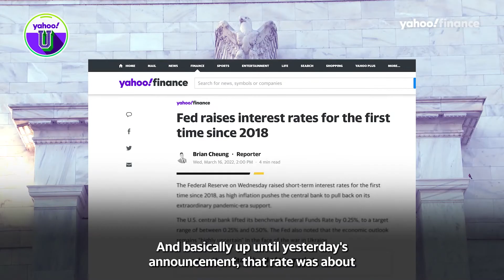Federal Reserve Basis Points explained: Yahoo U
Yahoo Finance Live's Brian Cheung explains what the Federal Reserve’s basis points rate hike means.